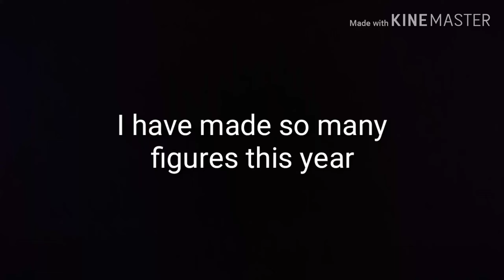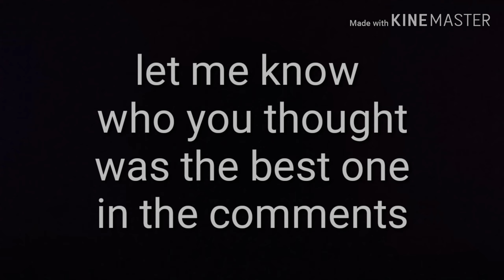Lego Top 10 - Favourite minifigures of 2019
Second channel: LB Customs2